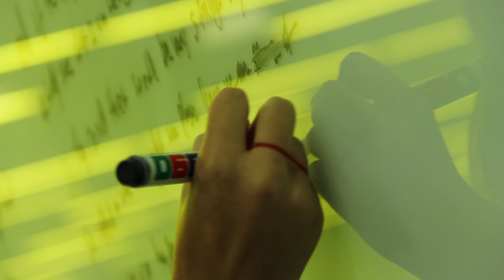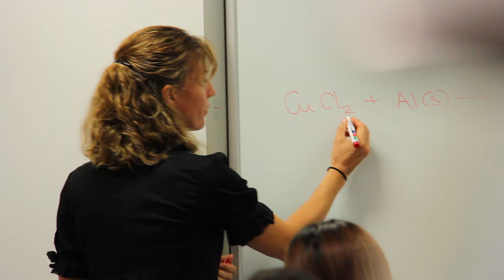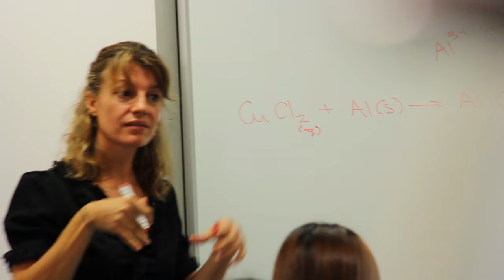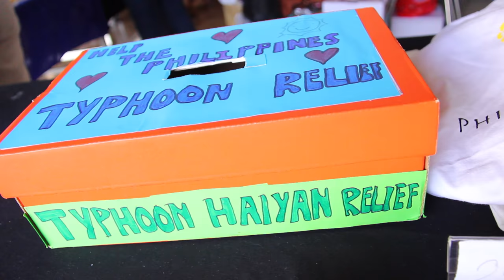Life at International School Bangkok (ISB)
Step inside our community and get a sense of who we are through this video about life at ISB.